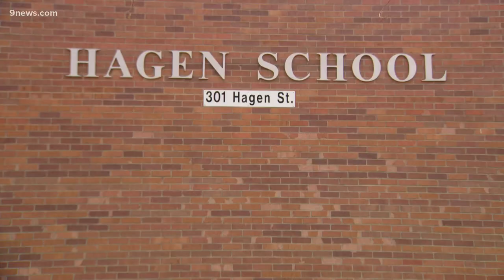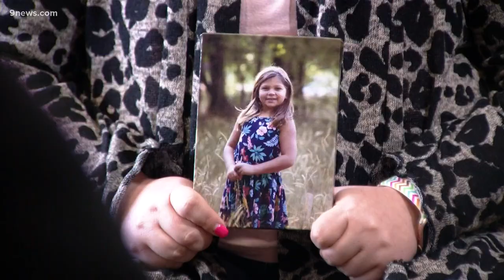Superintendent in Sterling under fire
Shila Adolf took over Valley School District RE-1 during the pandemic and has significant staff members resign.

9NEWS (KUSA) is located in Denver, Colorado.